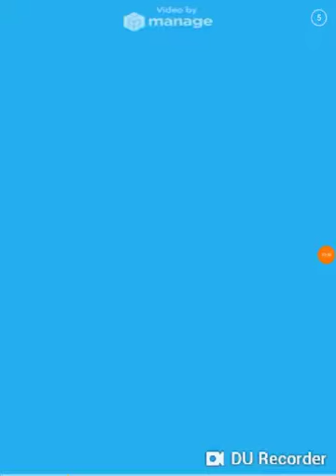Torre bumper io